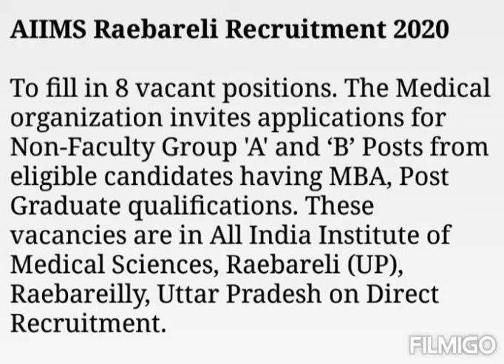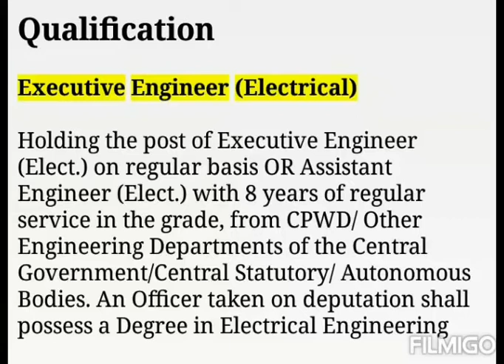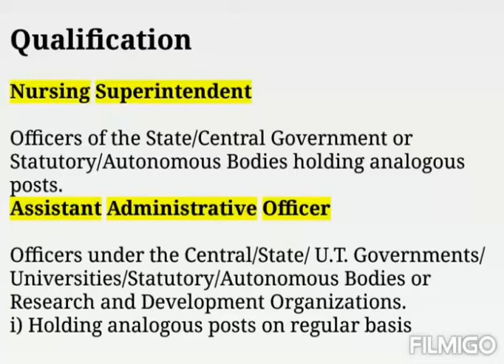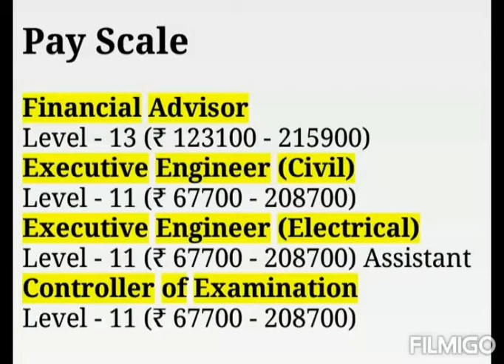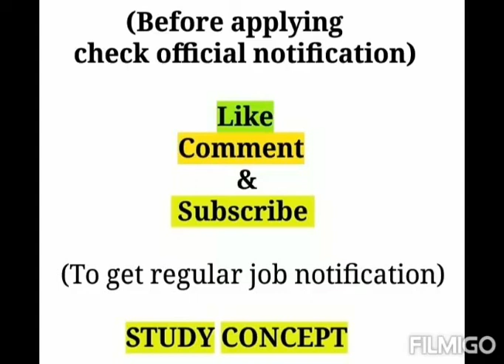AIIMS Raebareli Recruitment 2020 - Non-Faculty Group 'A' and ‘B’ Posts